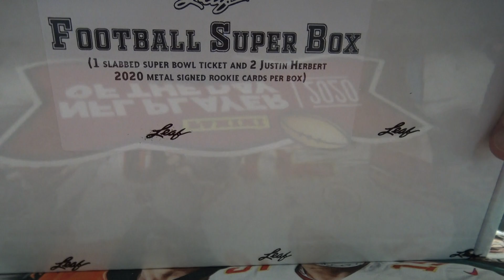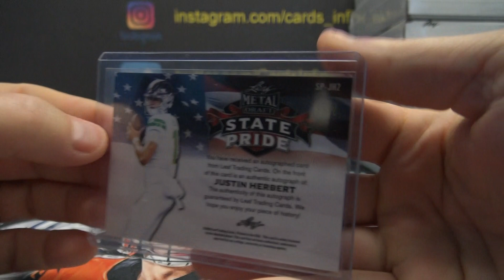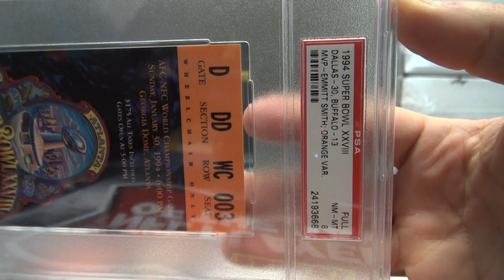Darren's 2020 Leaf Super Football Box Break